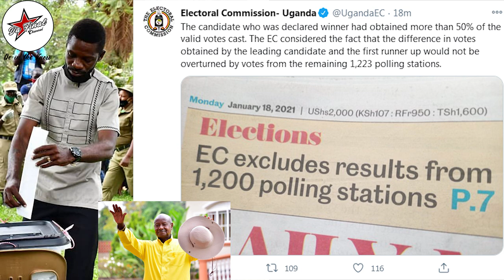BOBI WINE NUP WIN FACTS ONLY. JULIUS MALEMA OF SOUTH AFRICA PRAISES BOBI'S SPIRIT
TRENDING STORY